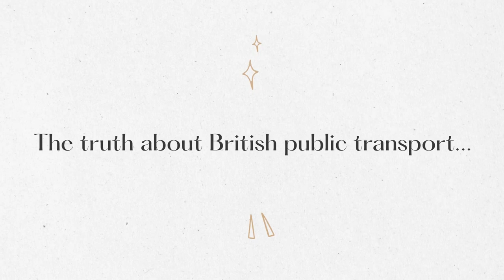The ULTIMATE GUIDE to public transport in the UK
As an expat living in the UK, getting around on public transportation is super important but can also be confusing! Here's everything you need to know to use public transport in the UK (especially if you're a new expat!)

As a Canadian living in England, I've used pretty much every method of public transportation in the UK - here's what I've learned!

0:00 The truth about British public transport
0:35 Trains in the UK
4:52 Using British buses
7:01 Catching a taxi or Uber
8:37 Try biking instead!
9:04 Public transport in London
11:36 If you commute to London...
12:14 Should I drive in the UK?

Hey guys! I'm Alanna - a Canadian who has been living in the UK for the last 6 years and I want to help you make your dream a reality, too! On my channel, you can find everything you need to know about moving to the United Kingdom, how to get settled and tips on enjoying life as an expat abroad :)